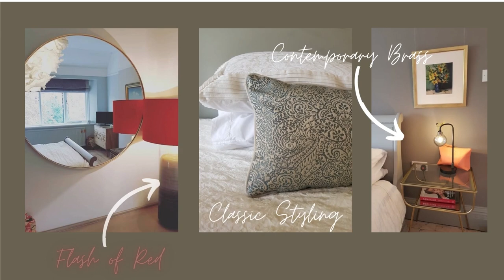Taking Inspiration from a Painting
How I took a hidden gem of a painting and used it as the inspiration to transform this bedroom